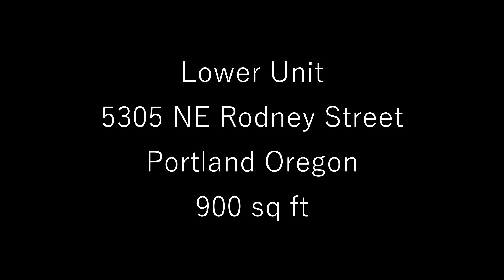5305-5307 NE Rodney St Portland OR 97211 Lower Unit 4 28 2021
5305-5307 NE Rodney St Portland OR 97211 Lower Unit 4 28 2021